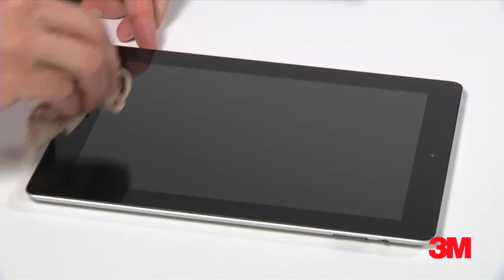3M Tablet Privacy Filter Application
Tablet security is a growing concern, 3M Privacy Screens protect your data, learn how to apply one here.